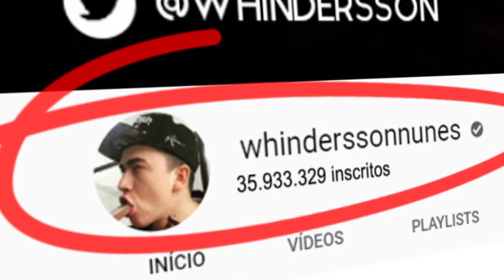Vídeo Case Toddy / TLC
Vídeo case da empresa TLC , cliente Toddy, artes desenvolvidas pela TLC, roteirização, edição, animação, compra de imagem, compra de trilha sonora desenvolvida pela equipe DC Frames.